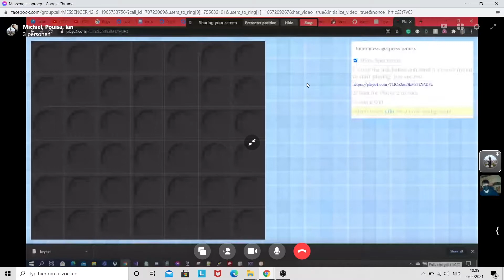Louisa vs Michiel